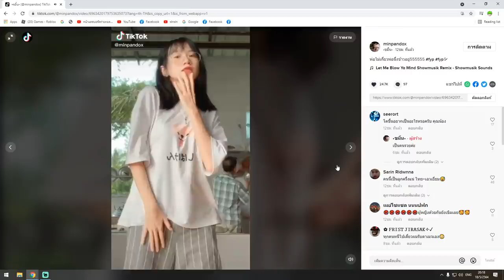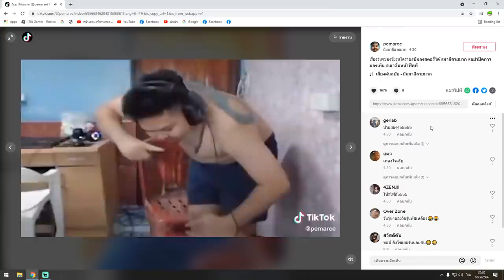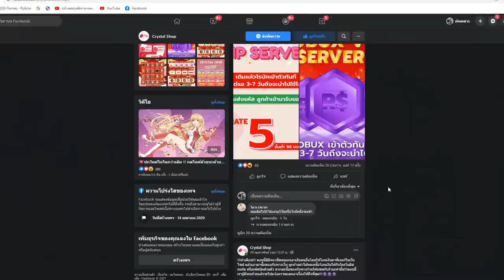ดาบซุซุยปรับใหม่ คอมโบเเรงกว่าเดิม!!